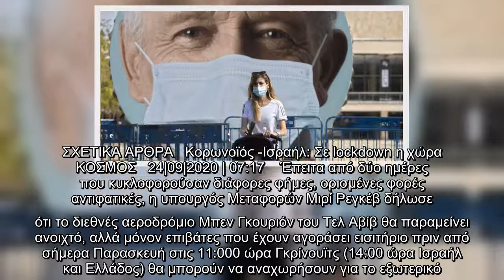Ισραήλ-κορωνοϊός: Η κυβέρνηση επιβάλλει νέους περιορισμούς στις διεθνείς πτήσεις